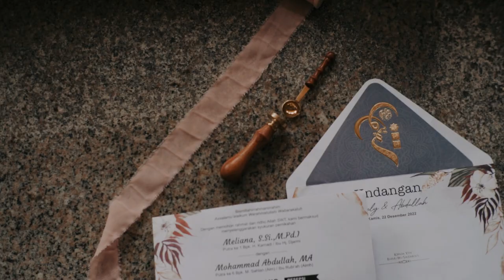FULL WEDDING CLIP MELI & ABDULLAH • AIR PRODUCTION ID